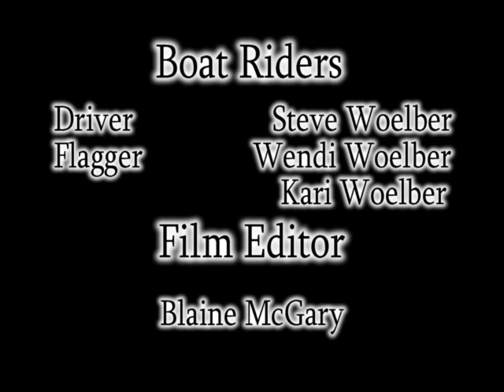Xtreme Tubing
This is a mix of the past summer and what to look forward to for this summer. Hope ya'll enjoy!!!